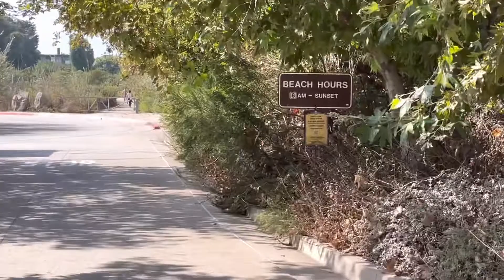Malibu Lagoon State Beach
Malibu Lagoon State Beach in Malibu, California, United States, is also known as Surfrider Beach. It was dedicated as the first World Surfing Reserve on October 9, 2010.

Migratory birds use the lagoon when on the Pacific Flyway. Snowy Plovers nest on the beach and are protected.

Maraming salamat sa mga nanunuod ng sa aming Youtube channel!🙏